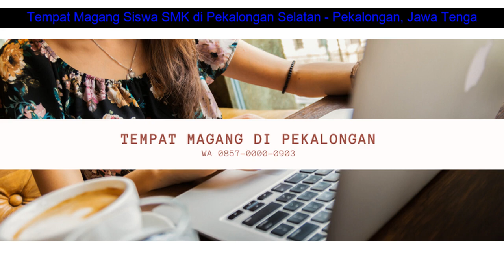WA 0857-0000-0903 Tempat Magang Siswa SMK di Pekalongan Selatan - Pekalongan, Jawa Tengah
Tempat Magang Siswa SMK di Pekalongan Selatan - Pekalongan, Jawa Tengah

Peserta Magang:
1. Wajib Membawa Laptop.
2. Tidak Mendapat Gaji  Uang Transortasi  Uang Makan.
3. Bagi yang tinggal/ berasal dari luar kota atau rumah yang jauh boleh menginap di kantor dengan syarat harus ikut membersihkan kantor.
4. Durasi Magang selama 3 Bulan (bisa kurang jika memang ada ketentuan dari sekolah masing-masing), Mulai Senin hingga Jumat. ( Atau Sesuai Dengan Durasi Magang Dari Sekolah Masing  masing )

5. Mulai Pukul 08:00 sampai Pukul 16:00.

Contact Person Hub. :
Ali Nahdie
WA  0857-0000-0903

1. Siswa Siswi mendapatkan ilmu Terapan Internet Marketing
2. Mendapatkan Ilmu Bisnis sehingga siswa siswi bukan hanya siap kerja tetapi siap berbisnis
3. Kesempatan belajar berbisnis langsung di lapangan

Ali Nahdie
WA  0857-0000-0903